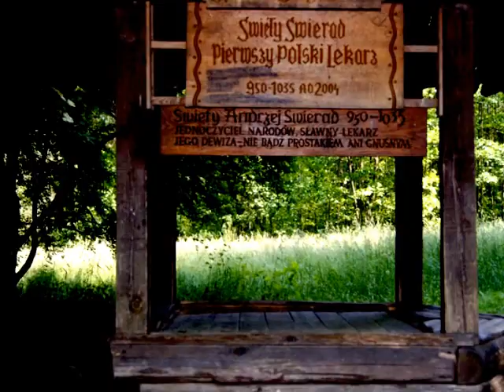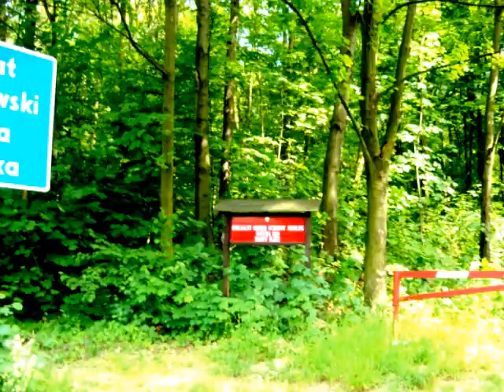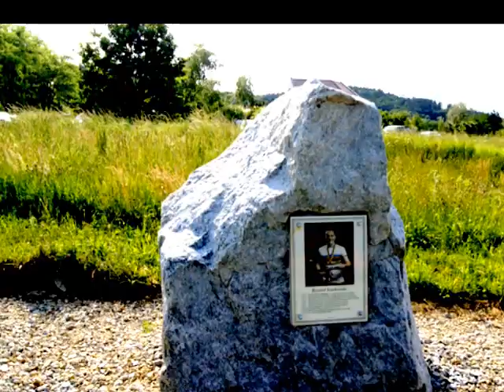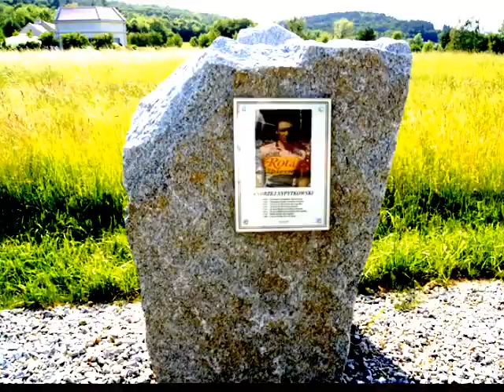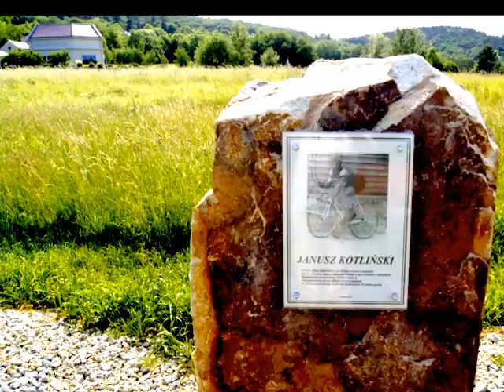SOBÓTKA I OKOLICE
PIĘKNE TERENY WOKÓŁ  PRASTAREJ GÓRY ŚLĘŻY